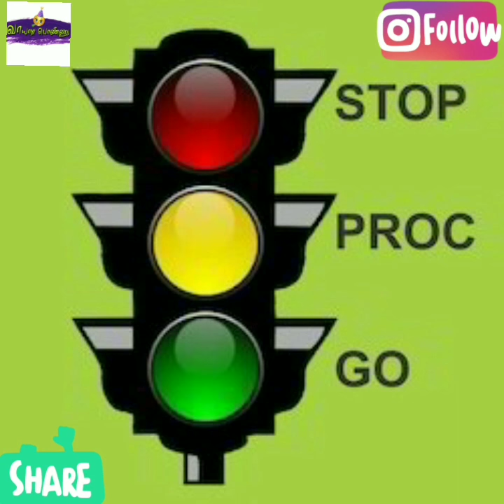INDRU ORU THAGAVAL : why red green yellow color alone chosen as traffic signal color? Just check out